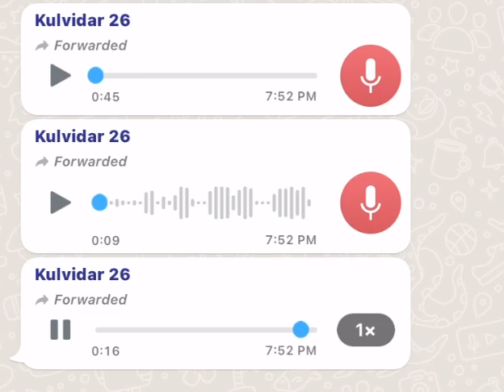Army officer and havldar funny voice video